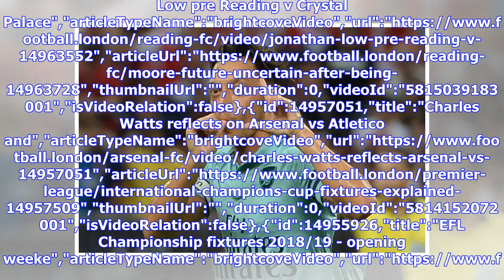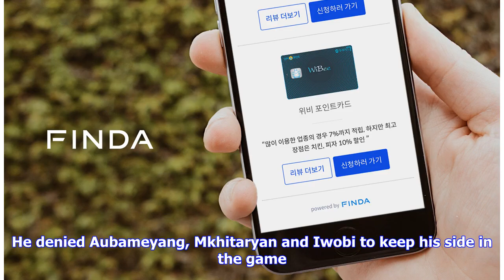The credit card toss & Ozil's biggest fan - Arsenal moments you missed vs PSG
Final thoughts from Arsenal's tour of Singapore","keywords":"","duration":0,"uploadDate":"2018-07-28T14:56:28Z","seo":{"publisher":{"@type":"Organization","name":"footballlondon","url":" Bage","sourcedBy":"","contentVertical":"Undefined","clearance":"Network","source":"06bef9c772ff856fcdfb6f8f237b9c80","sourceUrl":"","site"...